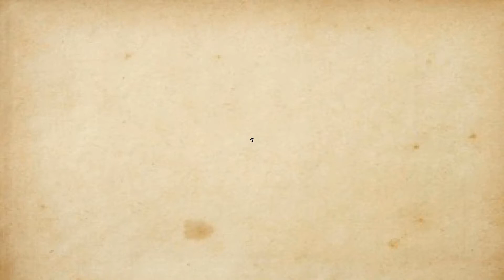Reagindo ao trailer do BF5